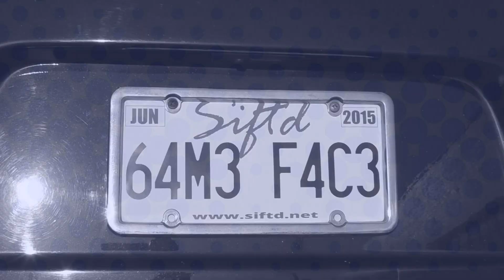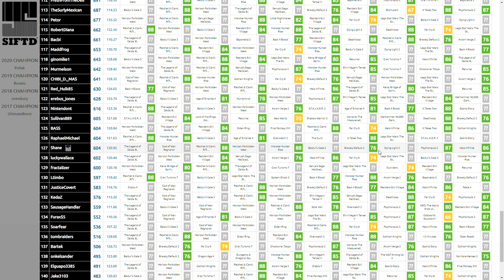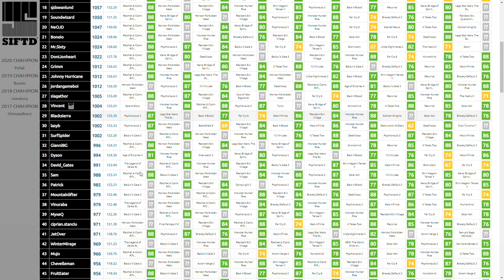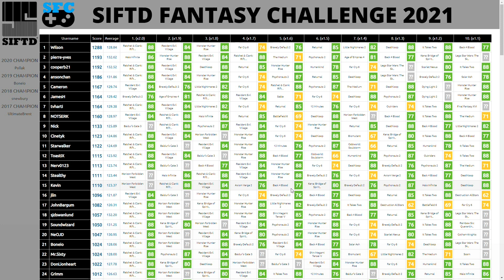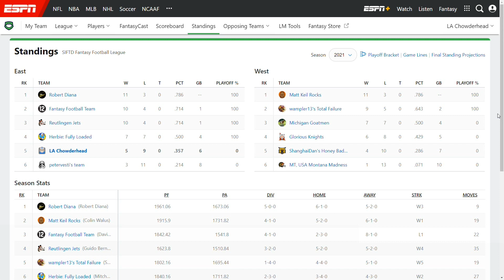GameFace Episode 283: The Game Awards 2021 Analysis, Fantasy Leagues Wrap-Up!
You can now join SIFTD on YouTube and get GameFace day-and-date with our patrons!

Now go here and click the purple Subscription drop-down on the right side of the page.

Patrons get access to GameFace a week early, the full, uncut version, and MP3/podcast versions. If you're already a patron at $4 per month or more, register at siftd.net, go here, and click the Podcast option at the bottom of the player to get the URL for your unique, private feed for your favorite podcast app:

A short episode to tie up some loose ends before the holiday break! The results of our various fantasy leagues and analysis of The Game Awards 2021 as we tackle every single significant reveal!

00:00 - Show Open
9:44 - SIFTD Fantasy Leagues Results
24:23 - The Game Awards 2021 Awards
37:00 - The Game Awards 2021 Reveals
1:33:55 - The Game Awards 2021 Performances
1:37:06 - The Game Awards 2021 Final Thoughts

Find the free (four-days-delayed) audio version of GameFace on your favorite podcast app! Leave us a review if you can:

We have new T-shirts in our store! We ship anywhere in the world so check 'em out: